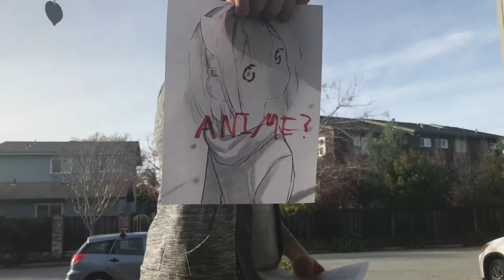The Man: Legacy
Taking place in 2058, this is the last film chronologically in the Man series

Rated R for graphic violence, murder, and suicide.
94% on rotten tomatoes
The man will come for you...